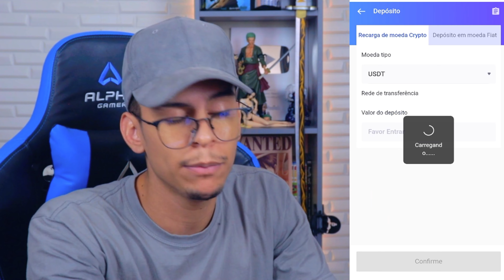Rap do Asta, Yuno e Noelle - NOSSA MAGIA É NUNCA DESISTIR | KG Raps | [React em Casal] 🔥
Rap do Asta, Yuno e Noelle (Black Clover) - NOSSA MAGIA É NUNCA DESISTIR |  @KGOFIClAL 🔥

⭐0:00 - Início
⭐0:38 - Token Vest
⭐4:33 - React
⭐9:45 - Comentários

🟣 LIVES às 19H00 (Confira o Cronograma)

• suaveex !
• Matheus PUCCINELLI
• Koddi
• kuroneko sorata
• DARK株

NOSSO INSTA:
📱 JUNIOR: @jouninyt
📱 LUANA: @_luanarabello

Sobre as CÂMERAS, Microfone, Fone e softwares que uso:
🎥 Câmera: Canon SL3 4K (com tratamento)
🎙️  Microfone: HyperX QuadCast
🎧 Fone: Samson SR850 & Onikuma K9
🎬 Software de edição: Adobe Premiere e Photoshop p/ Thumbnails